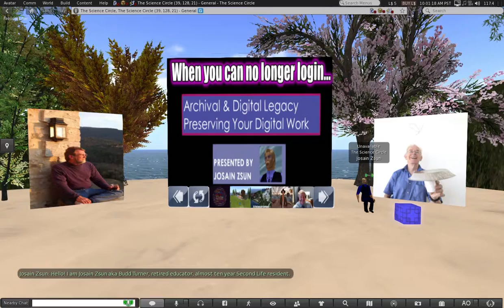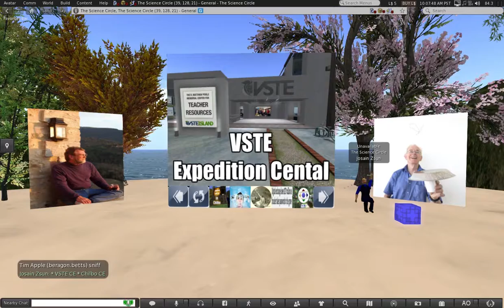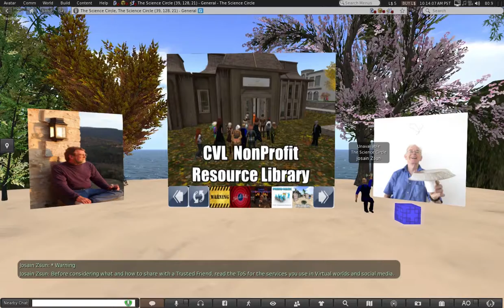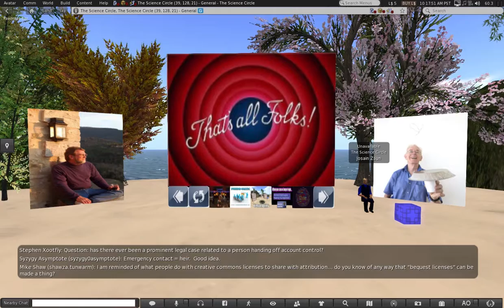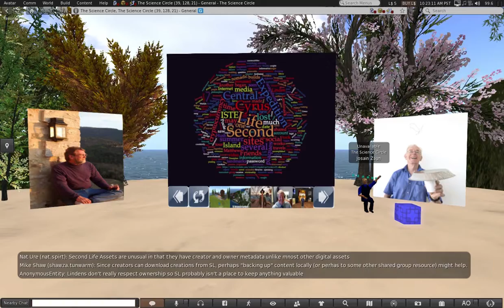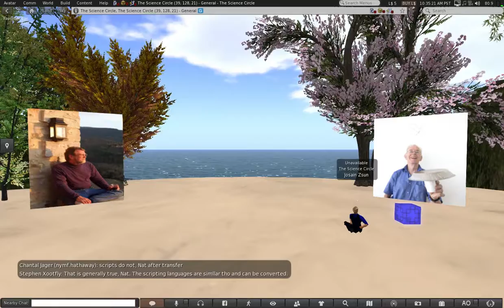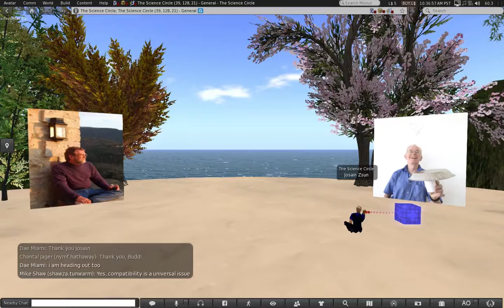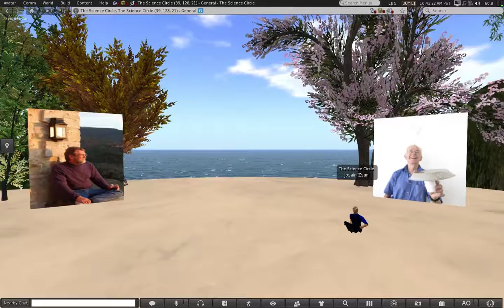Budd Turner, Archival & Digital Legacy - Preserving Your Digital Work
Budd Turner presents; Archival & Digital Legacy - Preserving Your Digital Work